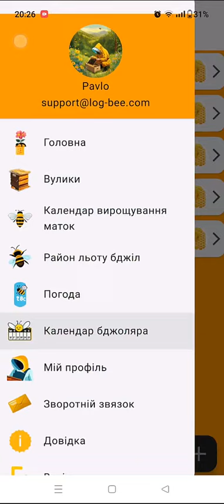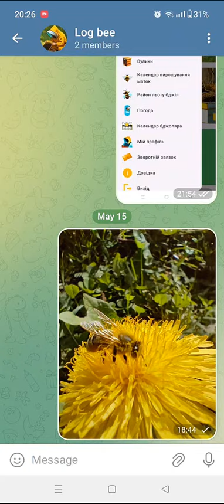Огляд пасіки програма на телефон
Простий записник для бджолярів! Кожен пасічник неодмінно повинен вести спеціальний журнал контролю над бджолиними сімями.

 У нього він записує всі моменти втручання в життя комах. Використовуйте Журнал пасіки, щоб відстежувати свої вулики, реєструвати перевірки та утримувати кращих бджіл. Від бджільництва на декілька сімей до великомасштабних пасік, керуйте своїми вуликами просто й без зусиль за допомогою Журнал пасіки.